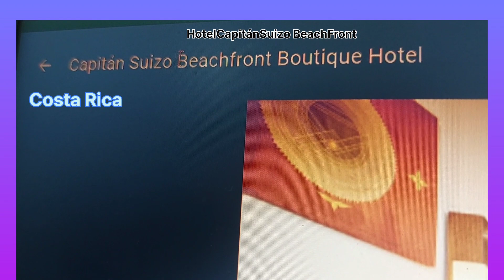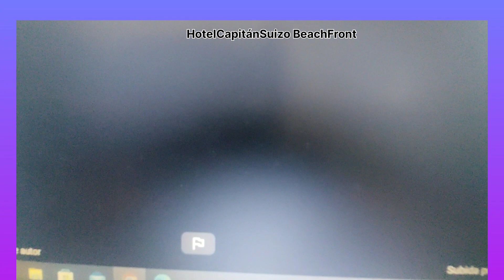Hotel Capitán Suizo Beach Front en Costa Rica